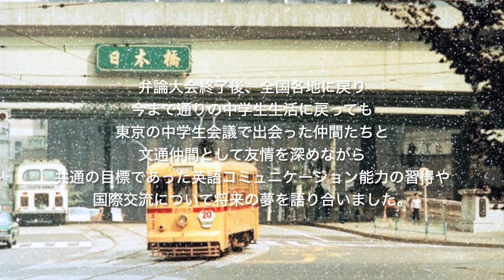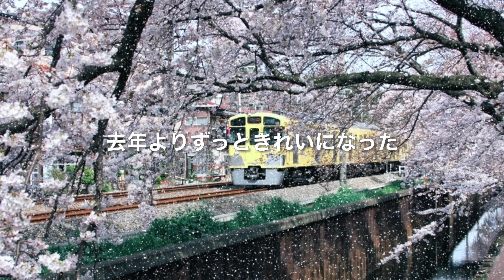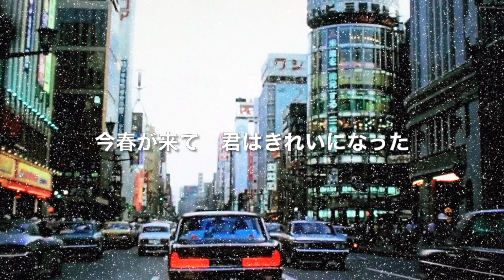なごり雪 Nagoriyuki ❄️ | Piano Cover 🎹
中学２年生のときに初めて聴いて歌った思い出の歌です。

時代は、高松宮杯全日本中学校英語弁論大会の東京大会に広島県代表として出場した時に遡ります。昭和60年代でした。

弁論大会期間中の数日間、英語を外国語として勉強する全国から集まってきた中学生の仲間たちと当時文京区本郷にあった老舗の旅館で宿泊を共にして「中学生会議」という名のもと語り合い、まるで合宿のように過ごした青春の思い出です。

その時に毎晩皆で旅館の大広間で歌ったのが「なごり雪」でした。

弁論大会終了後、全国各地に戻り今まで通りの中学生生活に戻っても東京の中学生会議で出会った仲間たちと文通仲間として友情を深めながら、共通の目標であった英語コミュニケーション能力の習得や国際交流について将来の夢を語り合いました。

当時の雰囲気を思い出しながらピアノを弾いてみました。

どうぞごゆっくりお聴きください。

This love song is called "Nagori-yuki" meaning the snowfall in late Winter through early Spring.  It was released by a Japanese band "Kaguyahime" in March 1974, and it's one of the most popular songs from that era in Japan.  I heard this song much later for the first time when I was in junior high school at a national students' convention in Tokyo.  The organization that hosted the convention selected this song to sing together nightly during the 3-day convention.  Every time I hear this song, it brings me back great memories from the convention when I was an ambitious pre-teen.  Below is the lyric in Japanese/English. ❄️

I'm next to you waiting for the train
汽車を待つ君の横で僕は
I'm worried about the clock
時計を気にしてる
It's snowing out of season
季節はずれの雪が降ってる

"This is the last time we see snow falling in Tokyo.''
「東京で見る雪はこれが最後ね」と
You whisper sadly
さみしそうに 君がつぶやく

Know when the snow falls
なごり雪も降るときを知り
After the fun season passed
ふざけすぎた季節のあとで

Now Spring has come and you became beautiful.
今春が来て君はきれいになった
Much prettier than last year
去年よりずっときれいになった

I put my face on the window of the train that started moving.
動き始めた汽車の窓に顔をつけて
You are trying to say something
君は何か言おうとしている
Your lips move as if to say "Goodbye"
君の口びるが「さようなら」と動くことが
I was scared and looked down.
こわくて下をむいてた

Once you were young but as time goes by
時がゆけば幼い君も
You became an adult
大人になると気づかないまま

Remaining on the home you left
君が去ったホームにのこり
I watched the falling snow melt away
落ちてはとける雪を見ていた

去年よりずっと きれいになった

君が去った ホームに残り
落ちてはとける 雪を見ていた
今 春が来て 君はきれいになった